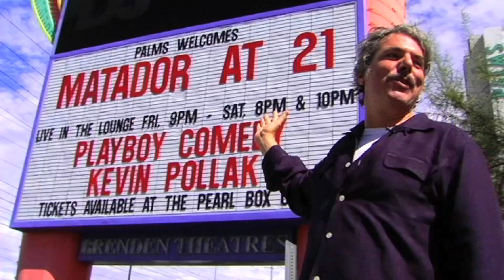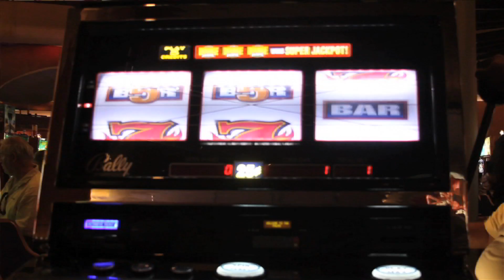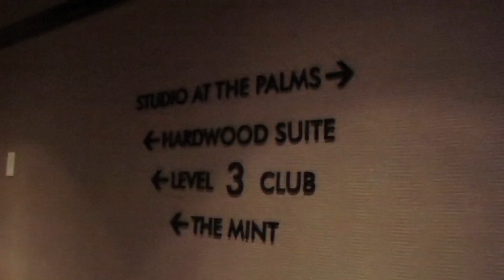Matador 21: Introduction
Meet the people behind the scenes as well as several artists on Matador Records at Matador 21 - the 21st anniversary party for Matador Records - held in Las Vegas, Nevada and follow Damian Abraham as brings you around meeting people at the party.